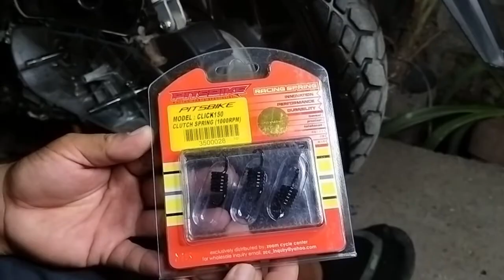CVT CLEANING/Pinalitan CENTER SPRING at saka CLUCTH SPRING /Couples Moto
This channel is all about our motorcycle rides here in Cebu.